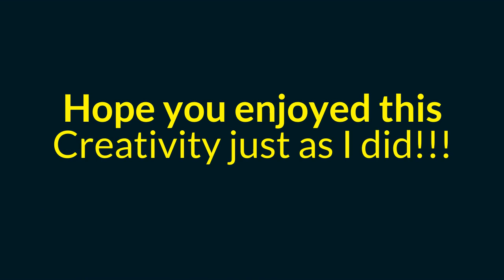crafting with candyfloss/ பஞ்சுமிட்டாயில் கலைநயம்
Cottoncandy also called as candyfloss is a favourite for many especially kids. Made with just sugar and artificial colours. In recent times these have really fascinated people. Flavouredcottoncandy are and make various shapes to attract kids has become very popular in recent times.Although these were thought of only carnival traditions, It is becoming a part of every mall shopping now.